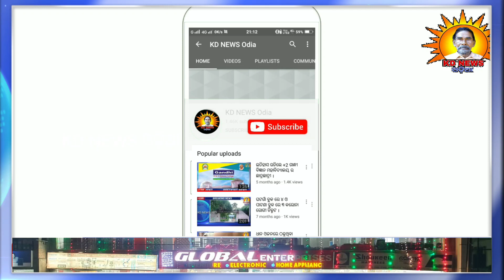ଘଟଗାଁ ଥାନାର ନୂତନ IIC ହେଲେ "ପ୍ରତିଭା ମଞ୍ଜରୀ ସାହୁ" ।